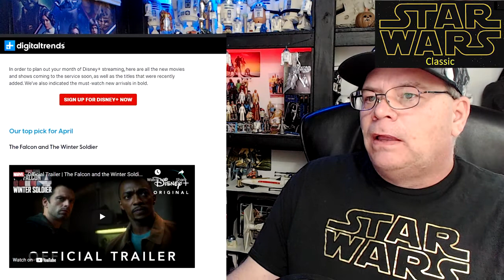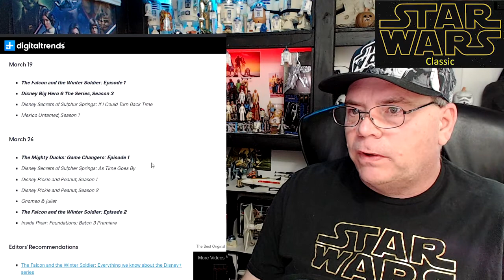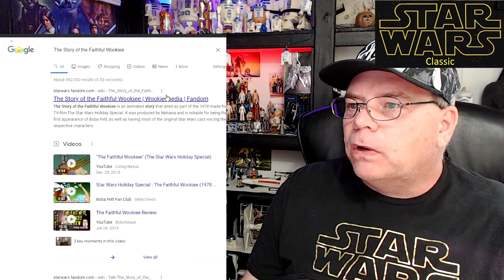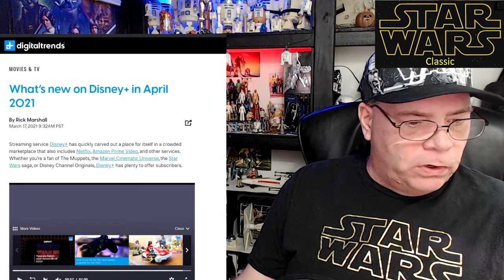Expanded Universe coming to Disney+ ?? Disney acknowledges the greatness of the EU!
Listing of shows coming to Disney+ in April.
EWOKS and Maybe Droids!
Also, just found out, that Clone Wars Vol I and II are the Gendy Tartovsky vesions! Awesome!